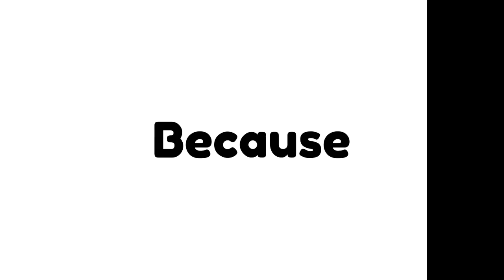Leading a life of quality and integrity - work of Angeles Arrien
Angeles Arrien is a cultural anthropologist who studied multiple world cultures and developed a compilation of four principles for engagement:
1- show up or be present (Warrior)
2- pay attention to what has heart and meaning (Healer)
3- tell the truth without blame or judgement (Visionary)
4- be open to outcome, not attached to outcome (Teacher)